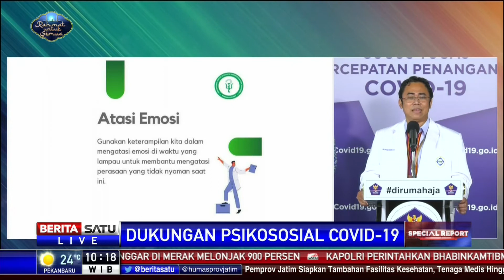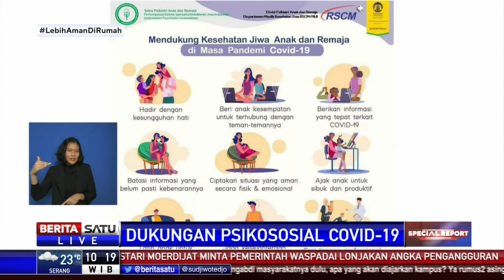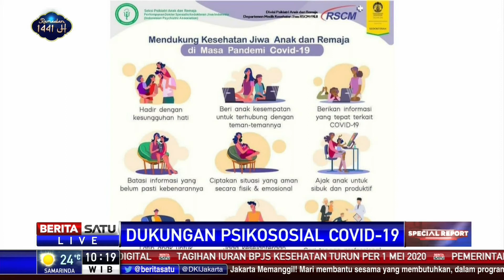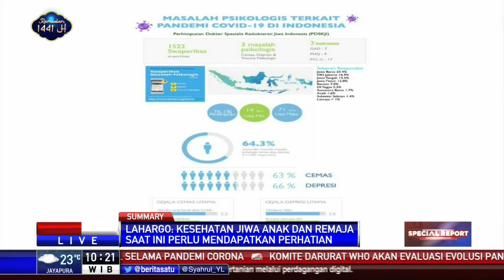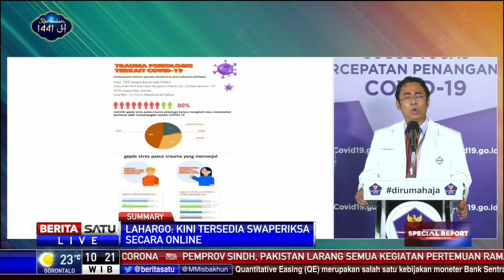Jangan Lupa Kontak Sosial Dengan Orang yang Disayangi Selama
Perhimpunan Dokter Spesialis Kedokteran Jiwa Indonesia Lahargo Kembaren mengimbau masyarakat selalu melakukan kontak sosial dengan kerabat atau keluarga menggunakan alat komunikasi di tengah pandemi Covid-19. Hal ini guna menjaga kesehatan jiwa tetap stabil.